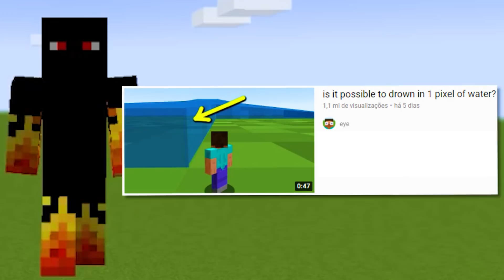TENTE PULAR NO MEIO DESSE BURACO ESTRANHO NO MINECRAFT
Descubra como pular no dropper mais amaldiçoado de todos no Minecraft e conheça os vídeos mais virais que eu testei para ver se funcionam mesmo!

Eu sou o Athos, e nesse canal faço vídeos de Minecraft com dicas, curiosidades, mods, addons, séries, tutoriais e construções explorando a fundo todas as mecânicas do jogo, em vídeos descontraídos e muito divertidos!